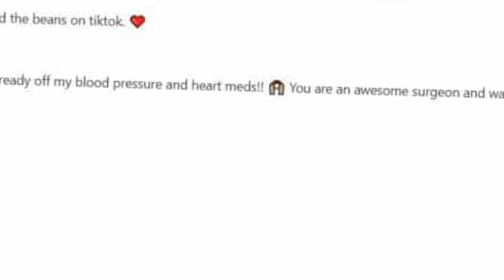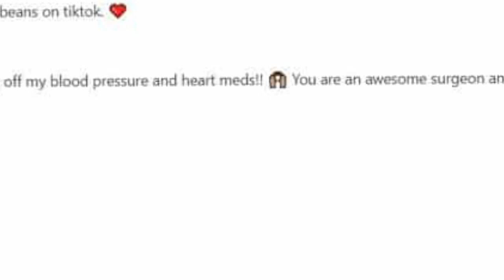TLC’s Dr Eric Smith Educates On Good & Great Bariatric Surgeons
TLC’s Dr  Eric Smith Educates On Good & Great Bariatric Surgeons | celebrities world